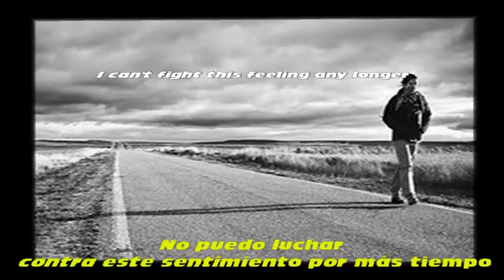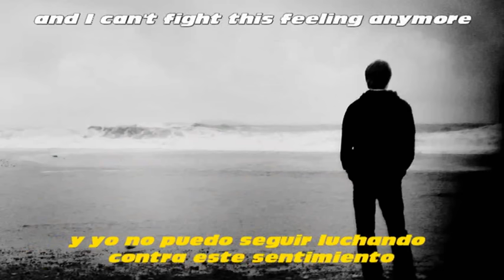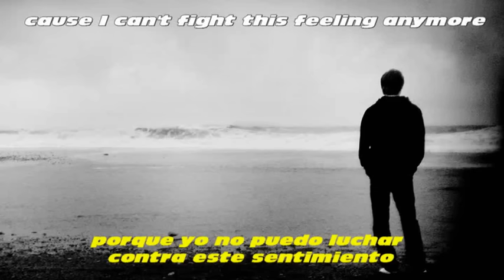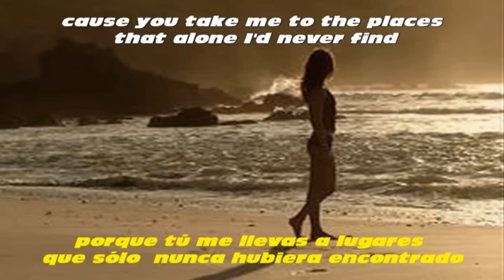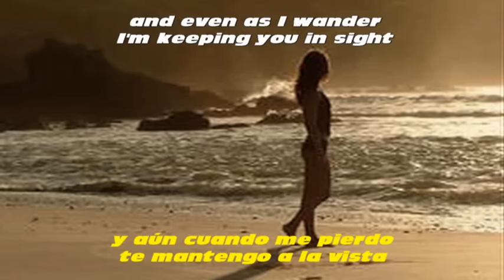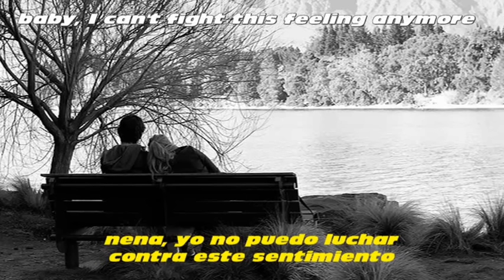REO Speedwagon ~~ Can't Fight This Feeling ~~ Contiene Subtítulos en Inglés y Español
Can't Fight This Feeling ~~ No Puedo Luchar Contra Este Sentimiento